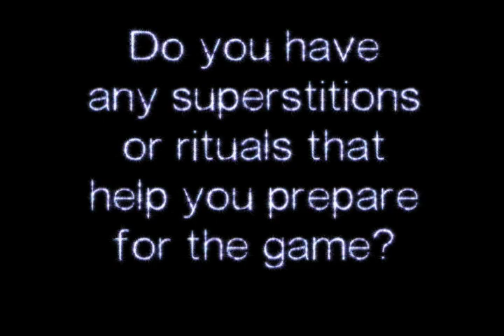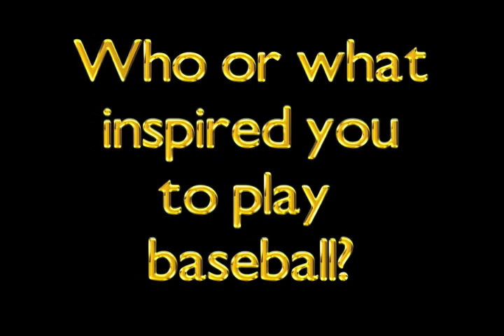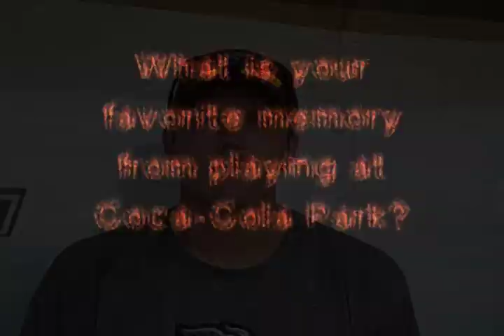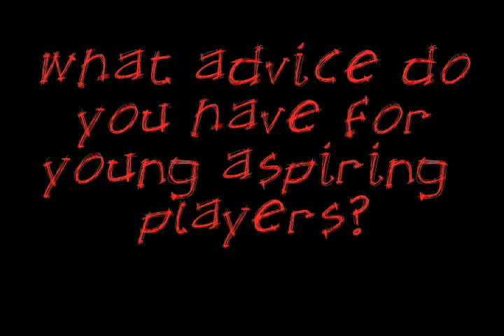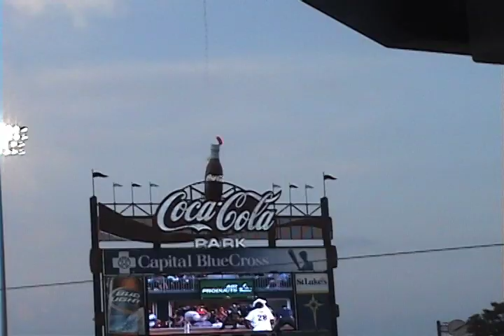Lehigh Valley IronPigs Part 2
This is part two of a project done for an internship with the Lehigh Valley IronPigs through WYBF-FM.